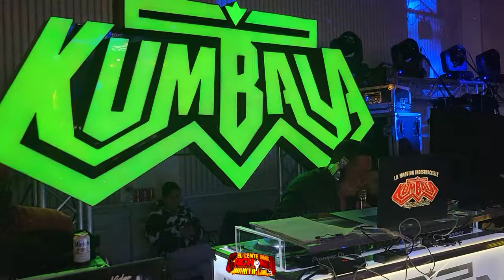LOS ACORDEONES KUMBALEROS ((ESTRENO)) 2023 EN VIVO SALON LAKE TERRACE NJ 😎 XV Años Samantha Pacheco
XV Años Samantha Pacheco Leal Sab/14/Oct 2023 EN LAKEWOOD NJ ~ SONIDO KUMBALA NYC